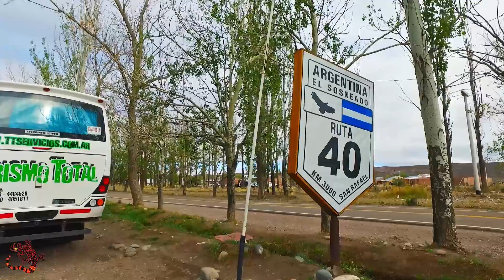El Sosneado (DIAMANTES V.I.A.J.E.S )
Excursión  "El Sosneado"

H. Yrigoyen 824 . San Rafael . Mendoza